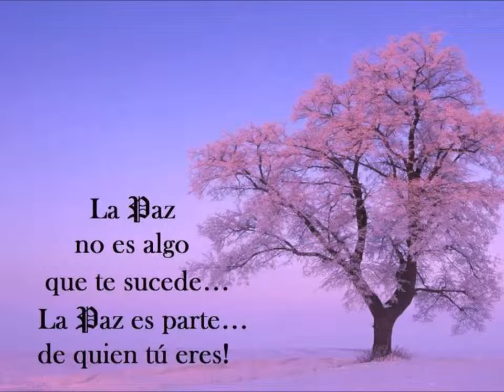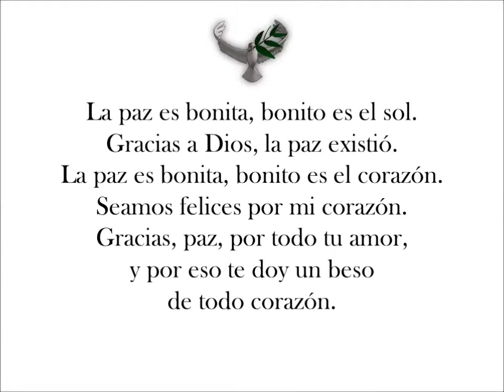Paz y Juventud en la E.B.N. Divina Pastora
Vídeo elaborado con experiencias vividas en la E.B.N Divina Pastora